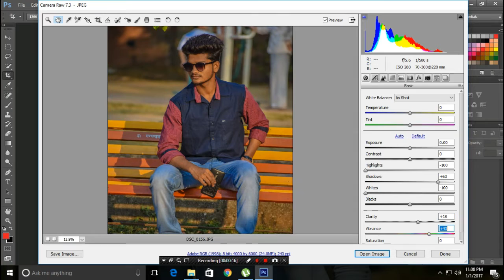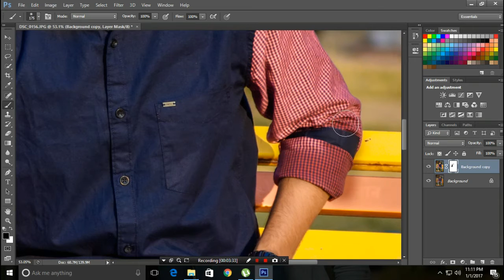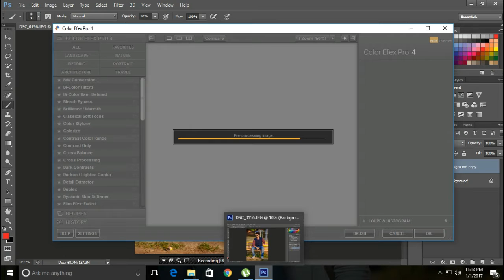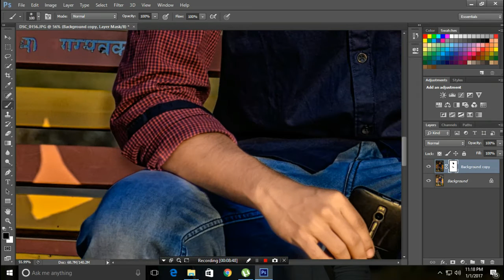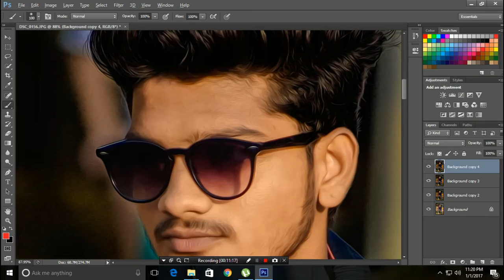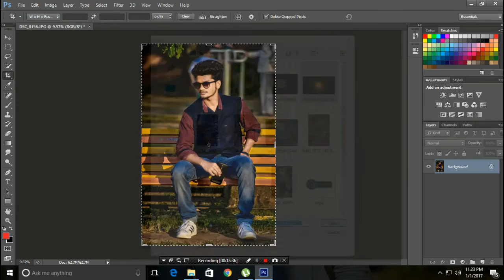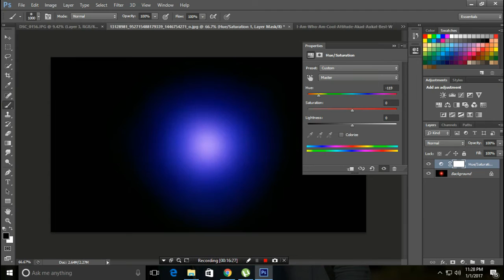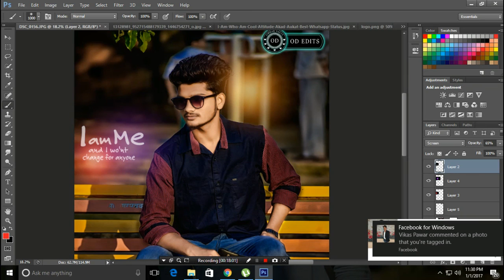How To Edit Like CB EDITS #2 - Photoshop Cs6